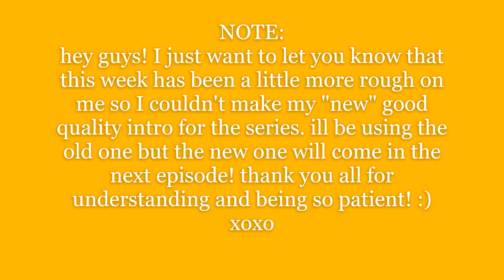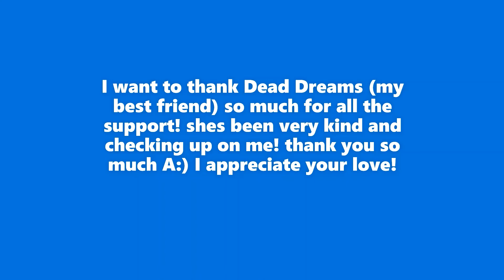~COVERED IN LIES~ep3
♥ NOTE: down below are all the credits :) so don't get confused XDD

credits for the alarm sound: check there facebook etc in the bottom of this area.
2- sound effects : in the download file
13GVomackovaK alarm Sound Effect
Fire alarm  Sound Effect
Alarm02 Sound Effect

he is the composer of a few soundtracks in the video! including right at the beginning,the piano music at the end ish and more!